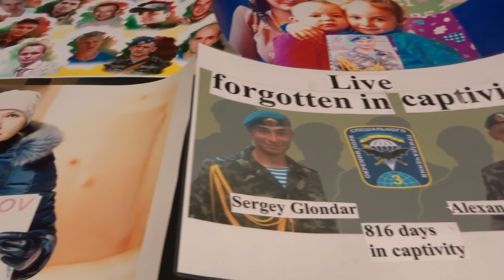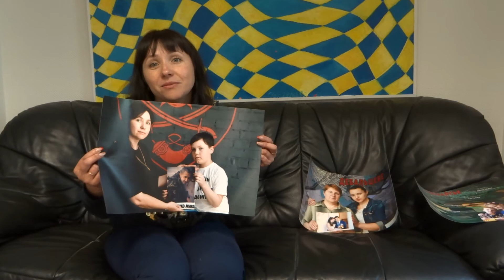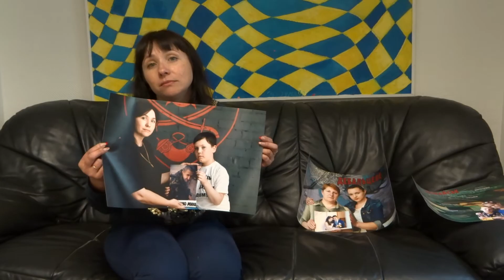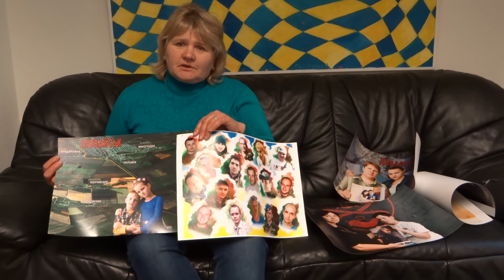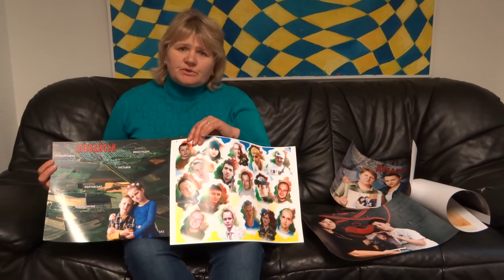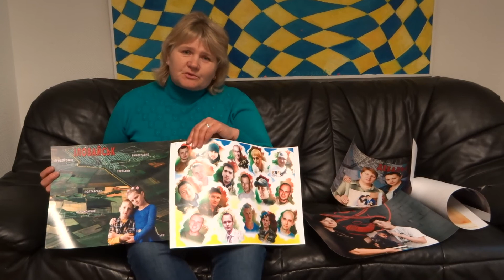Родственники украинских военнопленных в Берлине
8 мая 2017 года, в День памяти и примирения, Берлин посетили родственники украинских военнопленных, а также не так давно освобождённый из плена Герой Украины Владимир Жемчугов с супругой Еленой.
Смотрите их обращения.